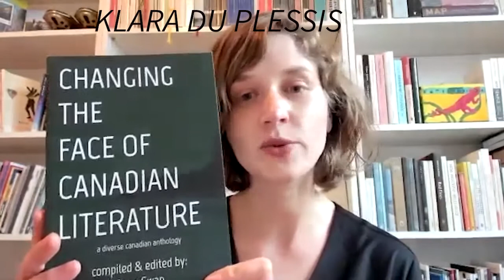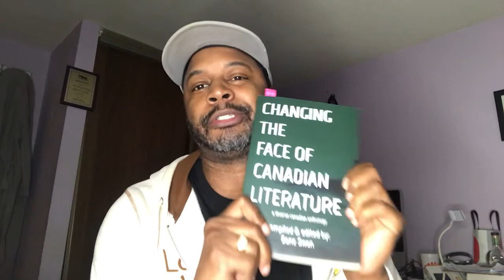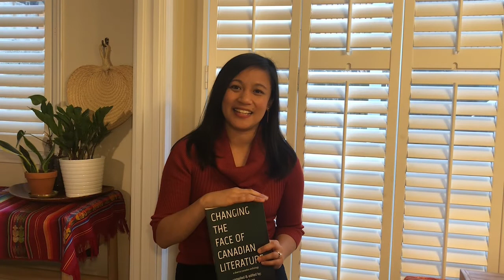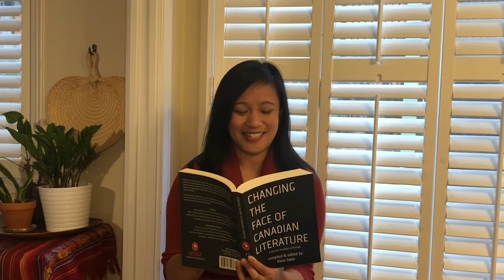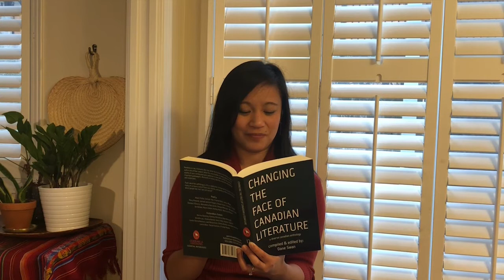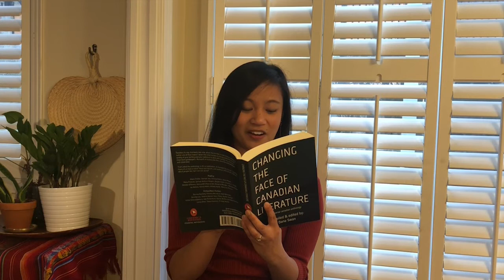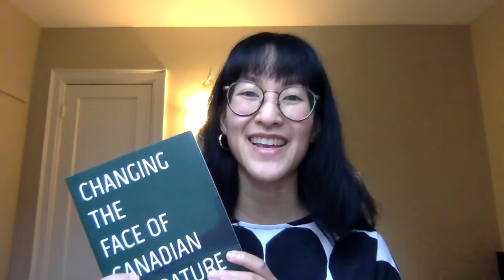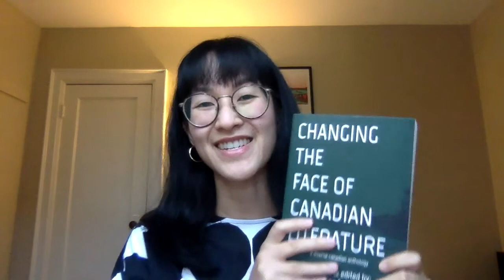Changing the Face of Canadian Literature (Book Launch Contributor Readings)